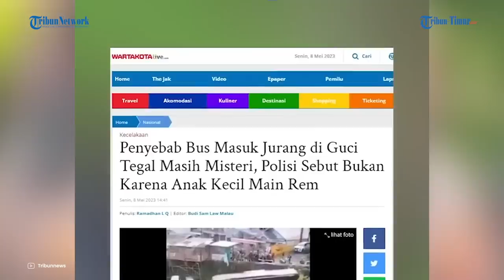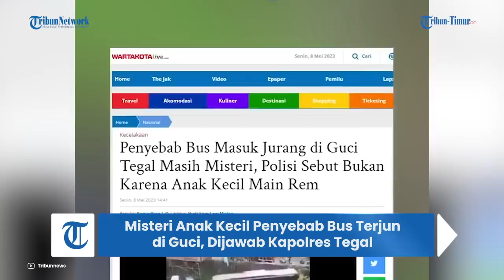Nasib Sopir dan Kernet Bus Guci Tegal, Tak Berada di Dalam Bus saat Terjun ke Sungai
TRIBUN-VIDEO.COM - Pihak kepolisian masih terus menyelidiki kecelakaan bus masuk ke sungai di Guci, Kabupaten Tegal, Jawa Tengah.

Polisi mendalami dugaan tuas rem parkir dimainkan anak kecil hingga faktor kontur tanah yang curam untuk mengetaui penyebab kecelakaan.

Diketahui busa pariwisata dengan nomor polisi B 7260 OGA mengalami kecelakaan tunggal, masuk ke sungai di objek wisata Guci, Kecamatan Bumijawa, Kabupaten Tegal.

Bus yang mengangkut para peziarah asal Tangerang, Jawa Barat tersebut, berjalan tanpa pengemudi saat terparkir.

Dari video yang banyak beredar, tampak lokasi parkiran bus obyek wisaya itu berada pada kemiringan.

Sumber: Tribunnews